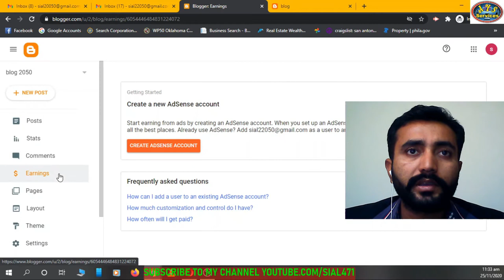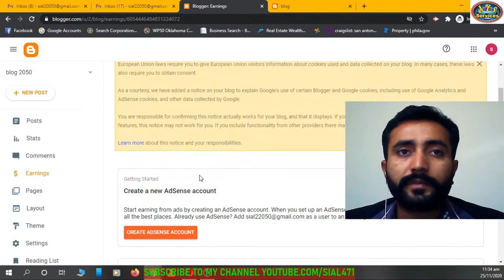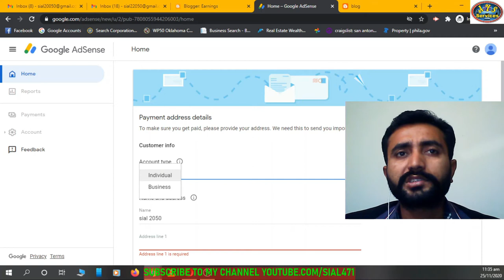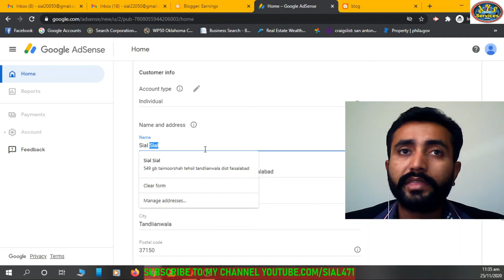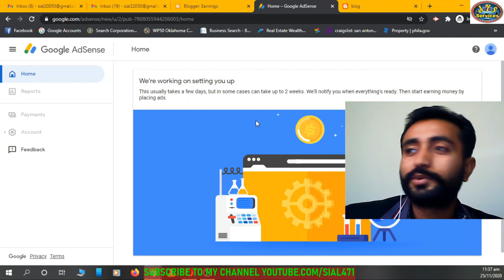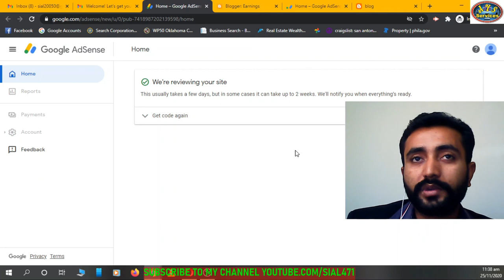How to create AdSense Account || Details to provide in AdSense || How to verify AdSense for blog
This video is about how to create AdSense account and how to verify AdSense account for blog.